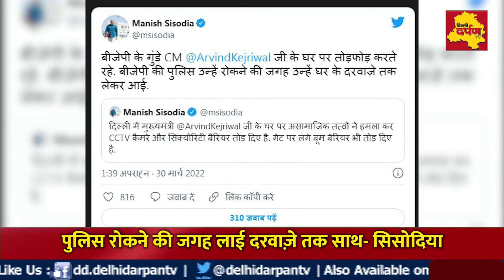दिल्ली के मुख्यमंत्री केजरीवाल के घर पर हमला, सिसोदिया ने लगाया BJP पर आरोप ||Delhi Darpan TV